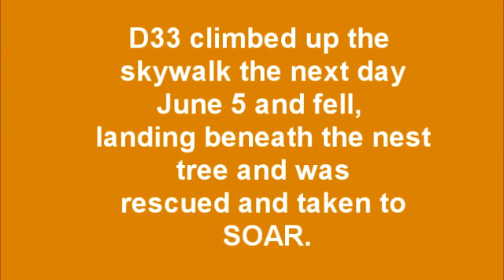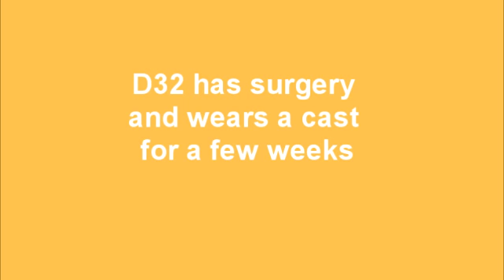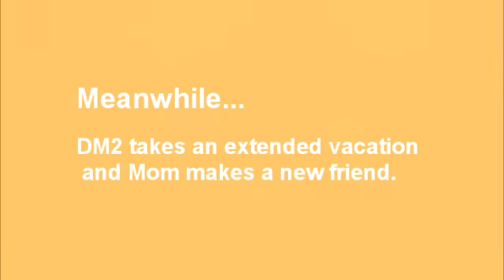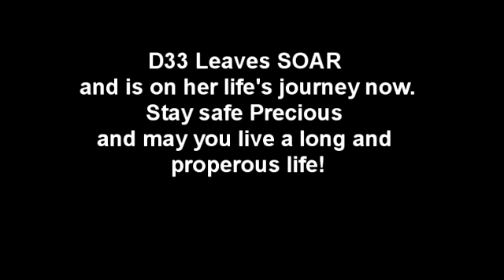Decorah Eagles~Mom & DM2 First Season Year in Review-Memorable Moments_1.30.20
Now that we have said goodbye to 2019 and are anticipating eggs and eaglets for the 2020 season, I wanted to take a look back to commemorate Mom & DM2's first season as a mated eagle pair. The season was full of joy and sadness. As spectators with an up close and personal look, there were lessons and, to say the least, some very interesting turn of events which started with the loss of egg one. Mom Decorah has been very successful since she laid her first eggs when she paired up with original Decorah male, Dad Decorah, at about four years of age. They produced 31 eaglets who all fledged.  After the disappearance of Dad in 2018, Mom chose new mate DM2. The video shows the beginning of their season: working on the nest, bonding activities,mating, the laying of three eggs using a picture slideshow and  some short video clips. There were triumphs and tragedy, joy and sadness, a season full of ups and downs and a lot of unknowns.  Fortunately, there is a happy ending with hope. I apologize for the length of the video. I have condensed a season of six months into a 35 minute video in a effort to portray their first season. This is their story. In summary, after the untimely fledge of D32 & D33, whether accidental or a purposeful leap to escape the horrendous black fly invasion, DM2 eventually left the area which is not uncommon. We did not know where he went or if he would return. Meanwhile, a sub adult eagle appeared and was bold enough to enter the nest and even roosted with Mom at night. Mom was unusually tolerant. It was interesting to watch their interactions. Maybe he was a Godsend for her, sent to comfort Mom after being prematurely separated from her eaglets. He stayed for a few weeks, even started building a nest at N1. Eventually, he left. DM2 returned and a new season has begun. Egg watch is just 2-3 weeks away now. D33 left SOAR (saving our avian Resources) Raptor Center on September 18 by soft release. They left the window opened and all four 2019 Hatch year eaglets left within 25 minutes of DN9, who was the first to leave. Thanks SOAR for keeping the eagle fans informed and updated and for sharing pictures and videos.  It costs nothing and nothing to fill out.

Video created by chickiedee64 using screen captured photos and videos courtesy of Raptor Resource Project (RRP)

Music used in this video:
You've Got a Friend by Big Mountain
My Wish by Rascal Flatts
Come on in by Silent Partner
One step closer by Aakash Ghandhi
Summon the Island by Silent Partner
The Wrong Time by Silent Partner
The City Groove by Jingle Punks
Timeless by Lauren Duski
Bode'le' Depression(Mega Chad Mix) by Jesse Gallagher
Coast by Silent Partner
Beneath the Moonlight by Aaron Kenny
Mia by Jeremy Blake
Plenty Step by Freedom trail Studio
Sun_s_Rise by Silent Partner